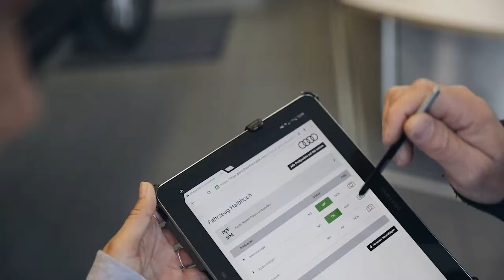Constantly_K im Autohaus Vierthaler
Constantly_K bzw. Karin Teigl verbringt einen Tag im Autohaus Vierthaler.